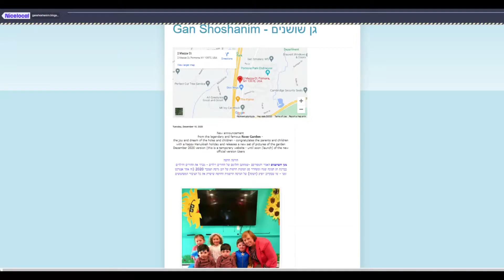Gan Shoshanim kindergarten -- גן שושנים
New announcement
from the legendary and famous Rose Garden -
the joy and dream of the holes and children - congratulates the parents and children with  releases a new set of pictures of the garden  2022 version (this is a temporary website - until soon (launch) of the new official version Users